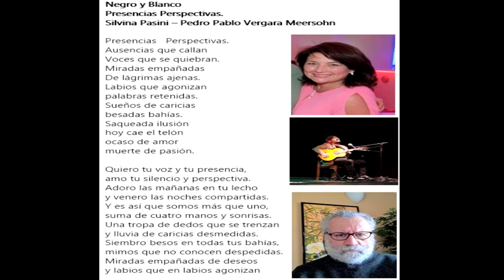Negro y Blanco - Pasini/Vergara Meersohn/González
Negro y Blanco
Presencias   Perspectivas
Silvina Pasini - Argentina
Pedro Pablo Vergara Meersohn  - Chile
Música, Guitarra y Voz:
Nery González Artunduaga - Bolivia